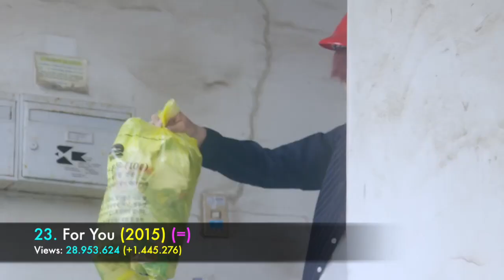[TOP 30] Most Viewed BTS Music Videos | May 2018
This is a countdown of the most watched music videos of BTS aka Bangtan Boys.

This is the May update.

2nd Intro music: BTS - Singularity